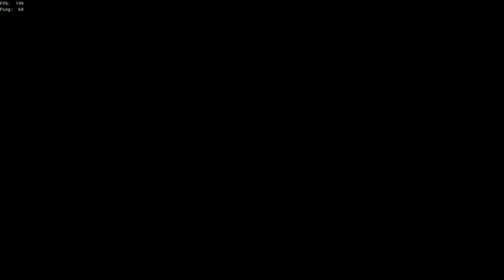Sea of Thieves: Random Clips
Just Getting Back into Sea of Thieves, please fix hit registration, thanks.   :)